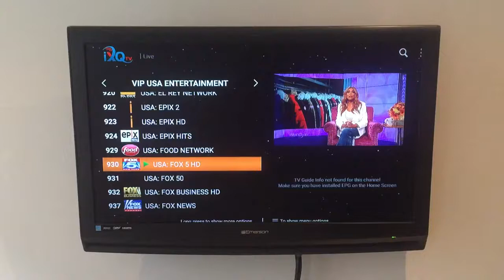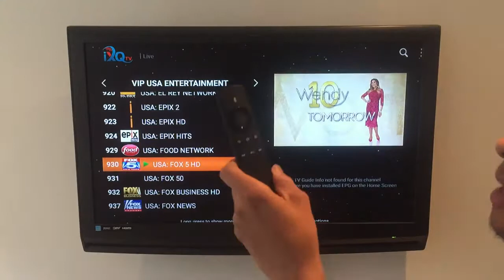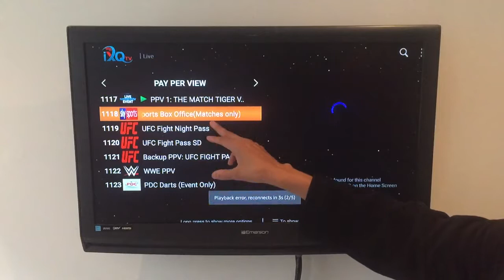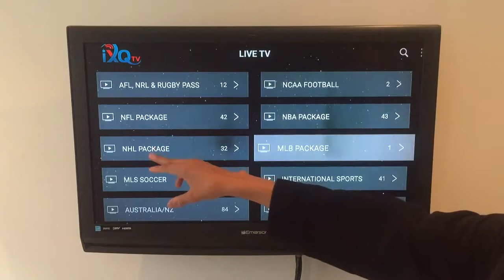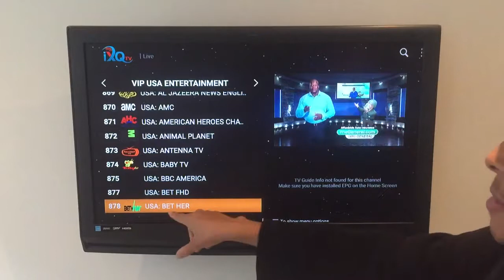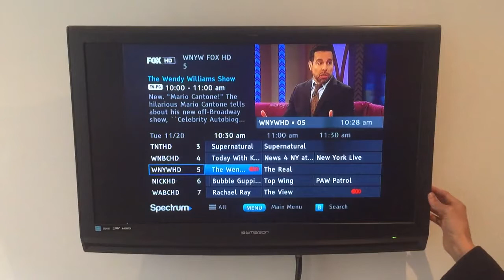IXQTV Reviews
Do you have questions about our IPTV Service in your area?

IXQTV is likely the best of the hundreds of streaming TV services out there and as a product, streaming TV itself is an easy sale.

You Can Watch 8000 Cable Channels legally around the world...

This includes
PPV, HBO, Cinemax, & All Premium Channels... Watch from any device (Android Phones, Iphone’s, Smart TV, Any Computer Browser) The company can also add their App to your existing Fire stick or Android Box) 2 options..
1. Be a customer (Watch 8,000+ channels)
2. Be a partner (Watch and get paid from every customer each month)

Our honest IXQTV Reviews have allowed people to cut their cable and satellite costs.

Access streams on 5 devices simultaneously anywhere on any device that has internet.

Stream in HD. Pay no activation fees.

Movies, TV, ALL Sports, International Streams and much, much more!

IXQtv plays well with others!

Access your streaming content on any of the below devices.
Chromecast, Android Boxes, Fire TV/Fire Stick, Android Phones, Computers/Laptops, Smartphones, Tablets

What comes with your Subscription?

IXQtv.Live: Over 8,000 Live Channels to watch. Access yours streaming content through any mobile device, computer, smart tv or Android Box.

Simultaneous Access: You will get access for 2 IP addresses, and up to 6 devices to be logged in at the same time. No more fighting over who watches what.

Cut Costs: Take your entertainment everywhere without the high cost of cable and satellite.

Stream in HD!
HD and SD Streaming
Thousands of On Demand Options
Pay as you go or reoccurring monthly charge
No Long Term Commitments
No activation fees, cancellation fees or credit checks

Cut Cable Tv
Is IXQTV Legal? Honest Review Watch This Before Joining
IPTV: Comparing AXE Media, EliteTV and iXQtv